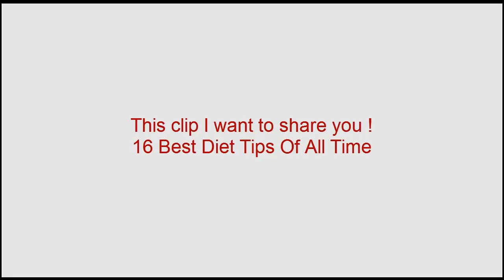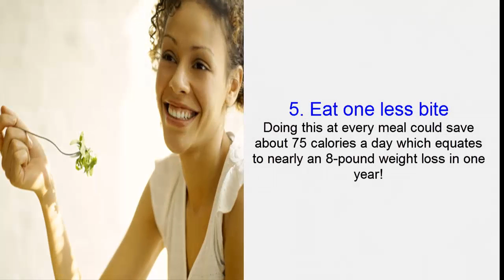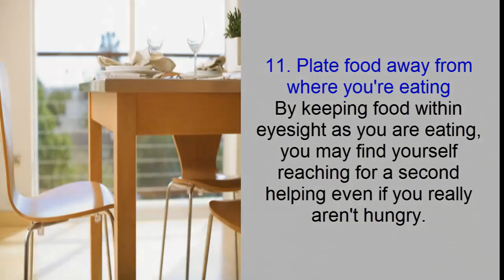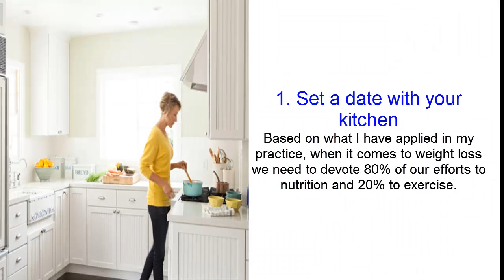Tips to Have Best Diet All Time || Easy To Practice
If you are worry and panic about your weight over, this clip for you to lose your weight immediately and healithy